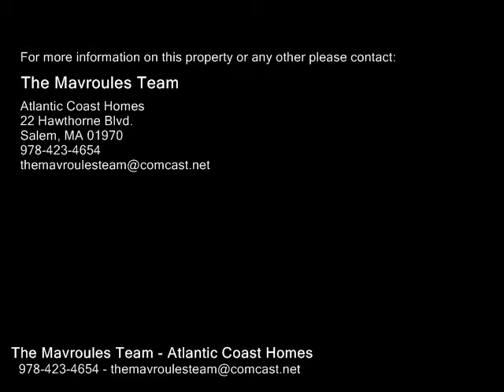103 Loring, Salem MA 01970 - Rental - Real Estate - For Sale -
103 Loring, Salem MA 01970  Rental  Real Estate  For Sale   Newly Renovated First floor apartment in an OWNER OCCUPANT 3 family home. This apartment features 5 spacious rooms including 2 BEDROOMS with plenty of closet space, eat in kitchen featuring GRANITE countertops plus bonus PANTRY with lots of cabinet space, updated bath, plus an OVERSIZED living room and dining room lots of windows with plenty of sunlight! Additional features include New STAINLESS steel appliances  gas stove & refrigerator, BUILT IN HUTCH, updated fixtures, ceiling fans, HARDWOOD floors throughout & PARKING! Steps to Salem State University, Restaurants, Shopping & all Salem has to offer!